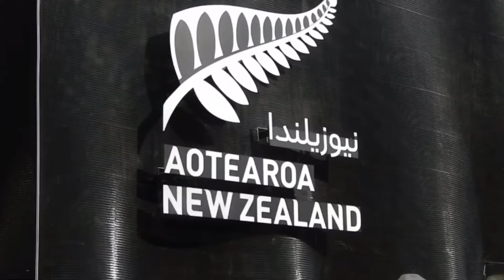Expo2020: New Zealand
This one was so nice and cool with all the running water.  I loved it.